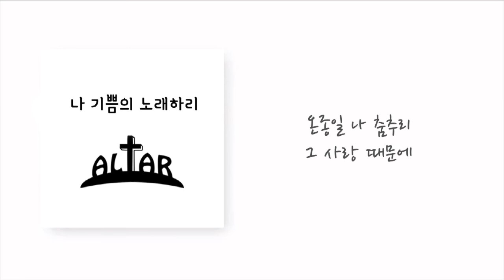나 기쁨의 노래하리(어노인팅.ver) - 200614 ALTAR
저희 ALTAR는 "제단"이라는 뜻으로 광주안디옥교회 청년예배의 찬양을 담당하고 있습니다.
또한 새이안의 예배를 위해 현재 21명의 팀원이 각자의 자리에서 예배의 자리에서 기도로 준비하며 예배를 사모하는 찬양팀입니다. ▶ 새이안 청년부 인스타그램
▶ 예배안내: 매주 주일 오후 1시 20분(3부) 광주안디옥교회(광주광역시 서구 마륵복개로 188) 3층 대예배실